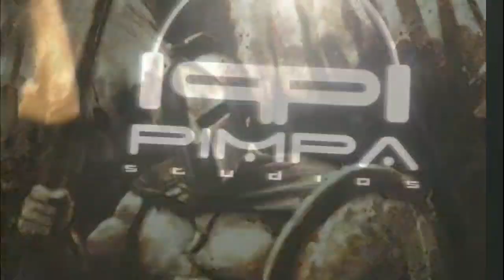Pitmonster merle,com essa genética e a esse preço, é só aqui no Spartcus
Faaaaaaala tropa espartana, desde já obrigado por tudo !
Acompanhe nosso trabalho em outras mídias sociais !

✖️WHATSAPP VENDAS FILHOTES

RECUAR, NEM PRA PEGAR IMPULSO !
FUUUI